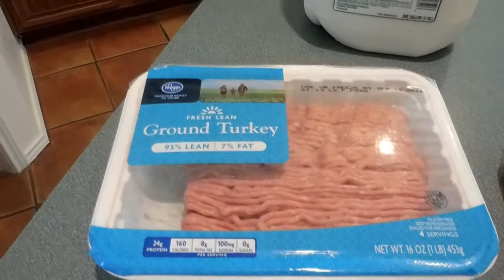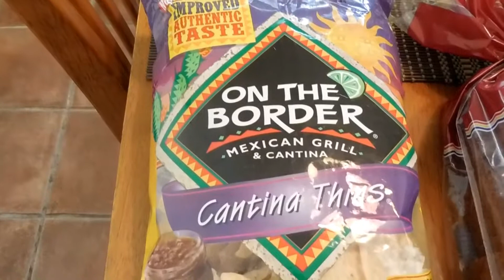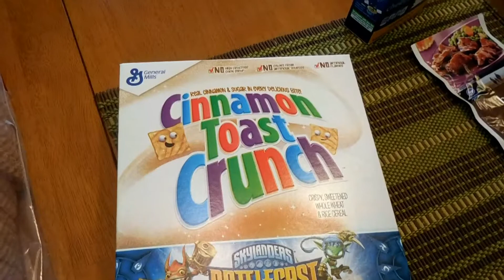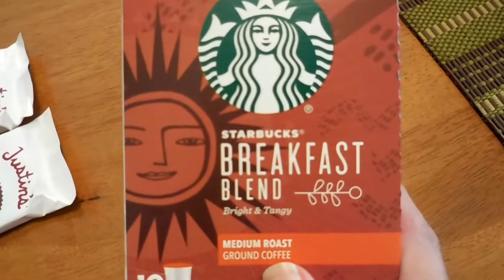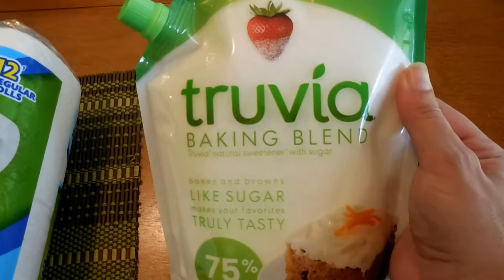Grocery Haul #10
Grocery Haul from Kroger & Fossil Creak Liquor!

Other recommeded videos of mine to watch!